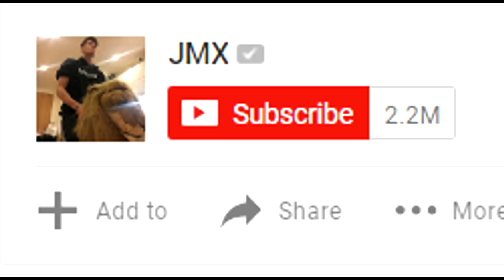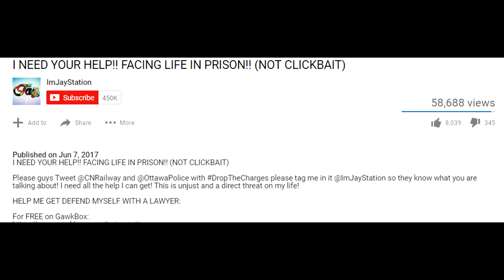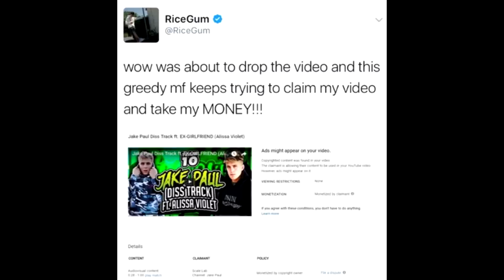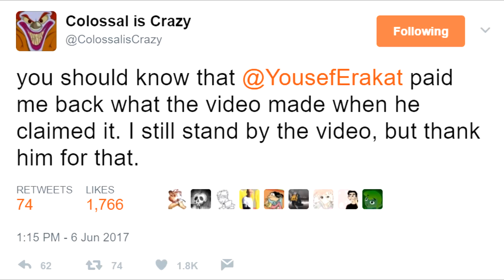YouTuber S*X TAPE LEAKED! DramaAlert Jake Paul Flags RiceGum! FouseyTube & Clown!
Fan Mail:
KEEMSTAR